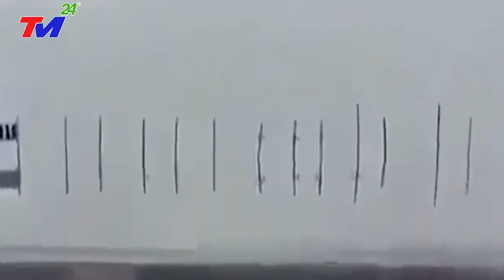🔴KHẨN 27/9: MƯA TO LŨ QUÉT TQ || CẢ THẾ GIỚI ĐANG THEO DÕI ThảmHọa NÀY! BÃO đổ bộ. SÓNG THẦN CAO 72M